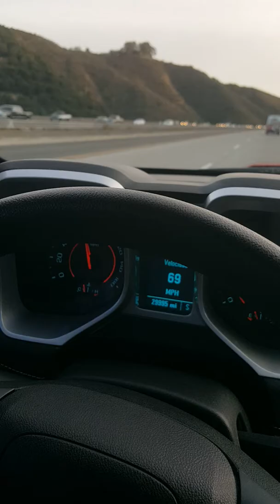M.T 55. INTERESTATAL 15 SUR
12/04/17  recorriendo CALIFORNIA  y unas buenísimas Rolas